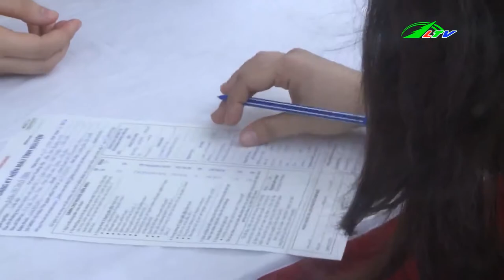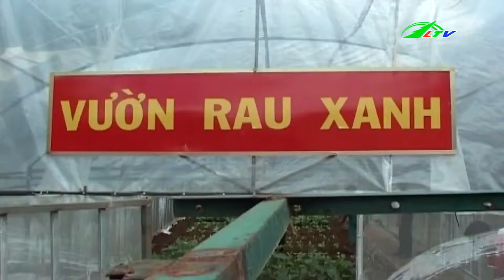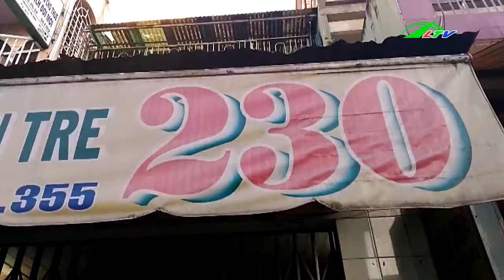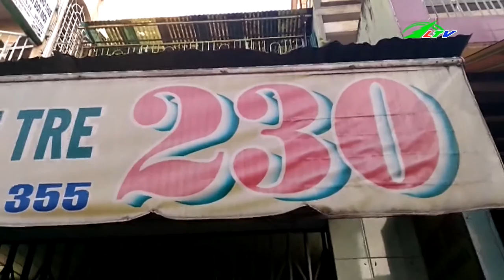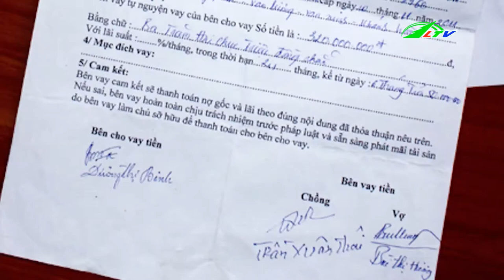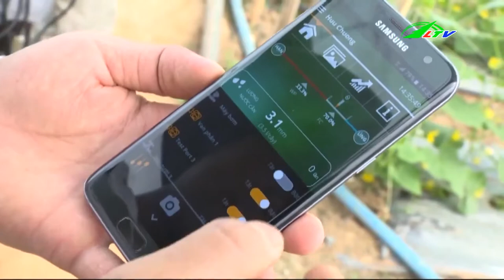Môi Giới Mại Dâm Qua Mạng Xã Hội | Tâm Điểm 365 | Lâm Đồng TV